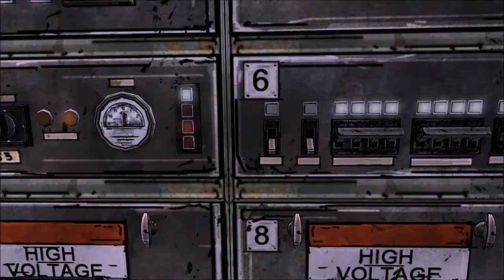The Walking Dead Ep3 - Part 4 [CZ/SK Let´s Play] Napadli nás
Zdar... vitaj u ďalšieho partu z hry TWD... dnes to bude trochu vyfightované.. :D a k tomu som chorý... asi. takže Enjoy !! :)